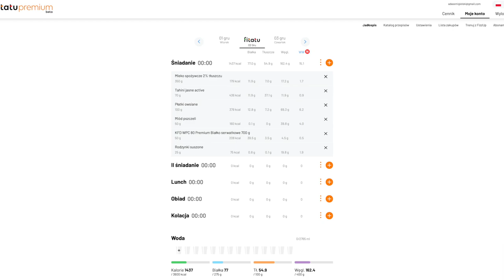Owsianka o smaku chałwy - Borsuk gotuje #1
Sklep Muscle-Zone z kodem BORSUK05 - 7 % taniej

Serie:

- Borsuczy vlog - relacja z ostatnich 7-10 dni
- Borsuk radzi - merytoryczne lecz krótkie i spontaniczne materiały do 10 minut
- Borsuk na serio - dłuższe merytoryczne materiały
- Borsucza pogadanka - wywiady oraz podcasty z gośćmi
- Borsuk gotuje - przepisy zarówno na redukcję jak i na masę